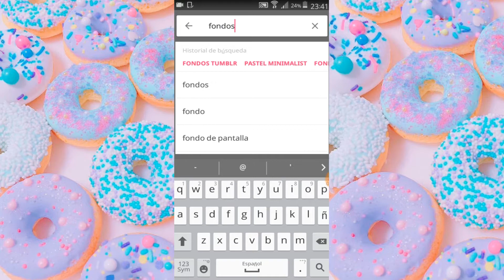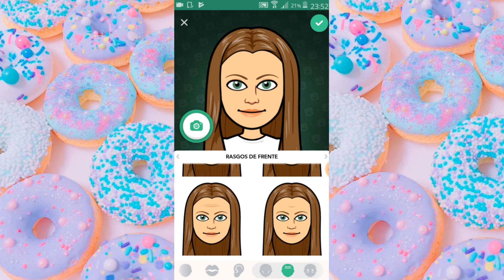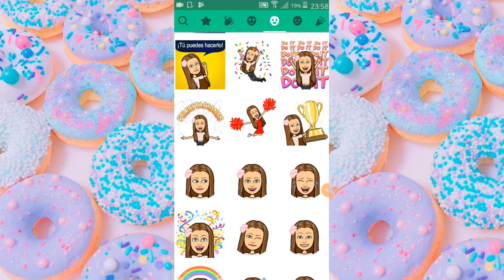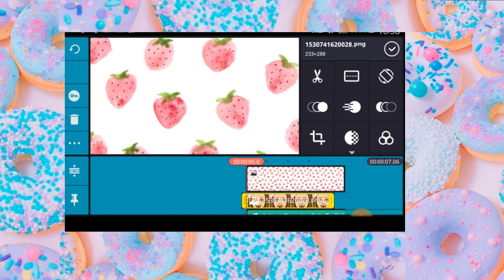Como hacer una intro con avatar 🌿🙋